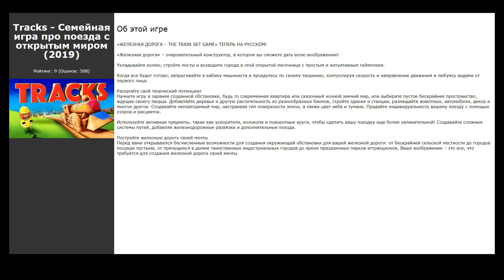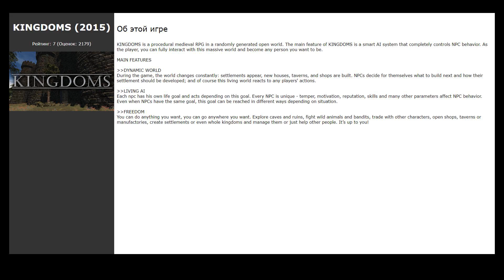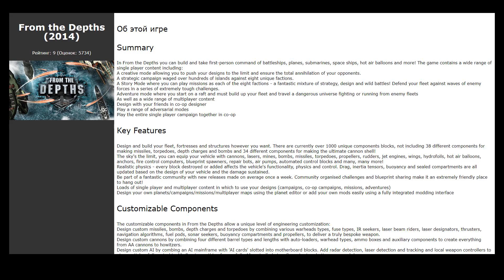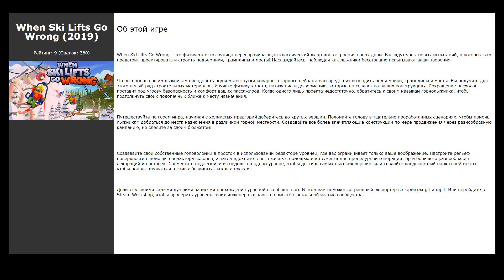Похожие игры на Scrap Mechanic (2016)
Список игр, которые по мнению геймеров похожи на Scrap Mechanic (2016):

00:00 Интро
00:07 Space Engineers (2019) / рейтинг: 9 (голосов: 68485)
00:17 Marble Skies (2017) / рейтинг: 9 (голосов: 151)
00:27 CHKN (2016) / рейтинг: 9 (голосов: 720)
00:37 Tracks - Семейная игра про поезда с открытым миром (2019) / рейтинг: 9 (голосов: 508)
00:47 Garry's Mod (2006) / рейтинг: 10 (голосов: 490173)
01:00 KINGDOMS (2015) / рейтинг: 7 (голосов: 2179)
01:10 VCB: Why City 4k (2019) / рейтинг: 9 (голосов: 474)
01:20 Witch It (2017) / рейтинг: 9 (голосов: 5148)
01:30 Dude Simulator (2017) / рейтинг: 6 (голосов: 948)
01:41 Poly Bridge 2 (2020) / рейтинг: 10 (голосов: 1147)
01:51 Stormworks: Build and Rescue (2018) / рейтинг: 9 (голосов: 8688)
02:01 From the Depths (2014) / рейтинг: 9 (голосов: 5734)
02:11 Fun with Ragdolls: The Game (2019) / рейтинг: 9 (голосов: 1108)
02:21 Vecter (2019) / рейтинг: 10 (голосов: 682)
02:31 Guts and Glory (2018) / рейтинг: 9 (голосов: 1173)
02:41 Viscera Cleanup Detail (2015) / рейтинг: 9 (голосов: 7679)
02:51 Grand Dude Simulator (2019) / рейтинг: 6 (голосов: 131)
03:04 Amazing Frog? (2014) / рейтинг: 9 (голосов: 3372)
03:14 When Ski Lifts Go Wrong (2019) / рейтинг: 9 (голосов: 380)
03:24 Animal Super Squad (2018) / рейтинг: 9 (голосов: 331)